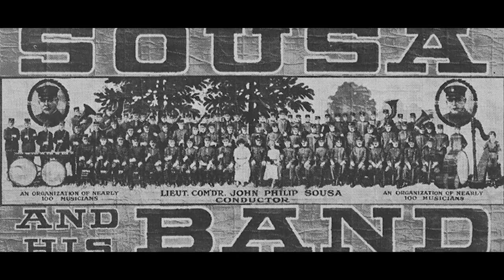"SOUND OFF (March)" - Kaskaskia College Concert Band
Here is another clip from our upcoming concert video - this is the Kaskaskia College Concert Band performing “Sound Off (March)" by John Philip Sousa/ed. John R. Bourgeois. We hope you enjoy it!

Check back soon for the full-concert video.